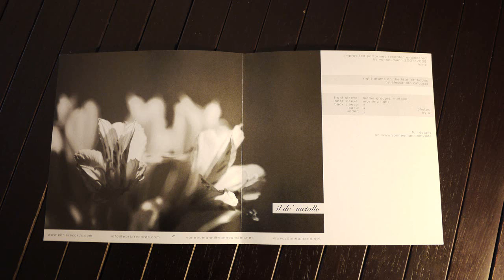vonneumann - il de'metallo (full album)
vonneumann - il de'metallo (ebria / ammiratore omonimo records 2009)

Tracklist:
01 - omniittico 00:00
02 - zonathan gisaggio pt1 06:33
03 - zonathan gisaggio pt2 10:38
04 - the late jeff koons 15:25
05 - 8uuu8u 21:56
06 - requiem for poroppo 26:34
07 - methagno sahgno 34:04

disco di improvvisazione radicale e ragionata. radicale // non essere al corrente di ciò che gli altri avrebbero suonato. ragionata // avere margini di prevedibilità.
interamente improvvisato (mapperò sempre pensando alla forma canzone), registrato, mixato ed ingegnerizzato da vonneumann istesso nella propria sala. ed è così che n'è uscito un suono vivissimo, largo, acre. materiale 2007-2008.